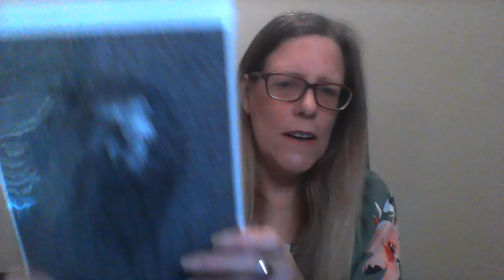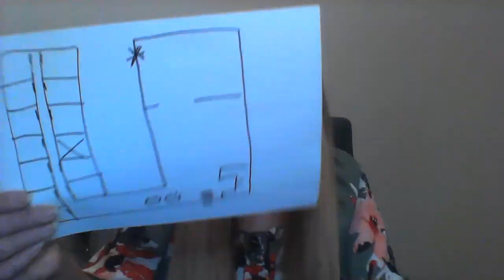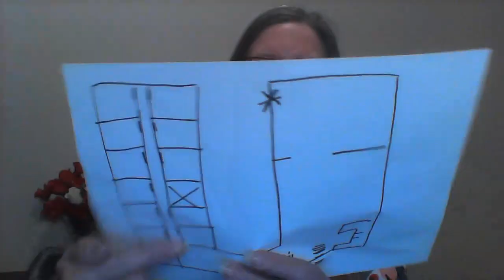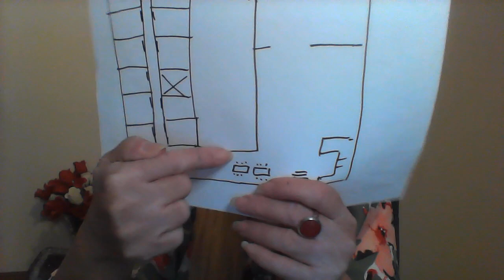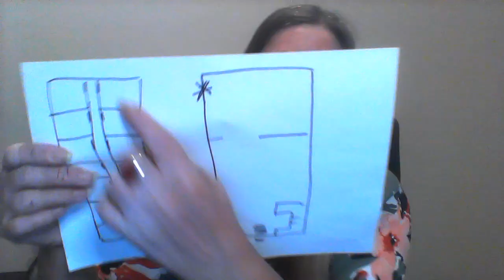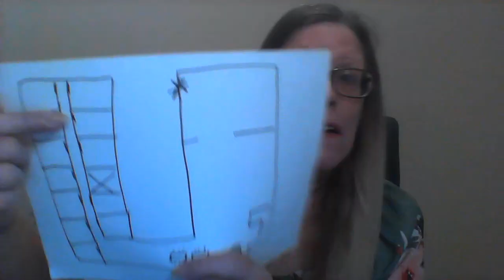REAL GHOST STORY - FIVE confirmations of what happened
Five things happened at the Wynnum location about 10 years ago...

If you wish to obtain Lynda's TWO books as PDFs please:
1. Use the Gift Jar link below - $40 Australian dollars
2 Email Lynda at her email below stating payment made and please state paypal user name for verification
3. Lynda will reply with both books attached as PDFs and also will include her Angel and Angel Number PDF as a Thank You.